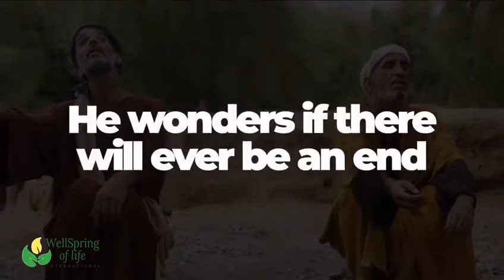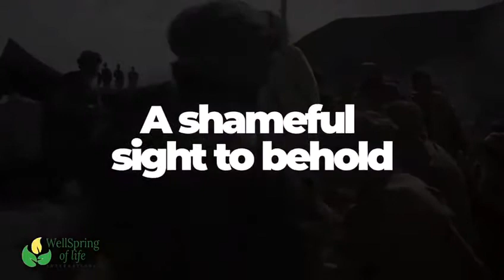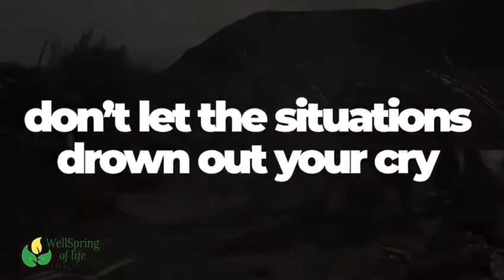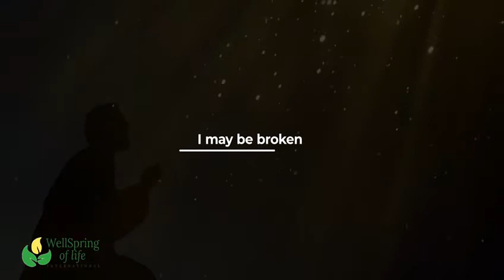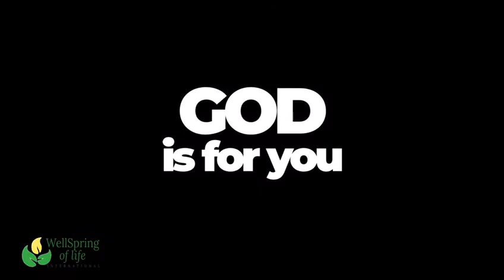The Crowd Situation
Remember Blind Bartimaeus?

The beggar by the roadside, destitute and dependent on alms from people, just barely managing to get by each day, life held no promise. He is led out by sunrise to his begging corner and led home by sunset, nothing much to show. He wonders if there will ever be an end to this meaningless cycle.
All of a sudden, one day he hears a commotion, a crowd is coming, as they draw near he hears the chants; Jesus! Jesus! His emotions are stirred, is that Jesus? – the miracle worker from Nazareth? This could be his chance finally for help – he cries out, but the crowd shuts him up, he is an embarrassment, a shameful sight to behold, Jesus shouldn’t be concerned with such nonsense.